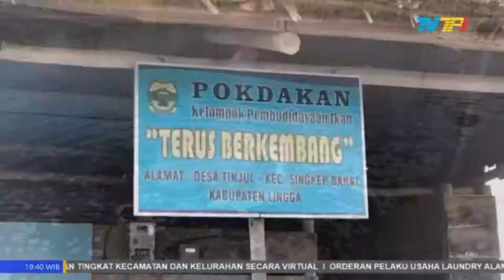PLT BUPATI LINGGA HADIRI PANEN PARSIAL UDANG VANAMEI DI 2 LOKASI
Berita Terupdet setiapharinya untuk wilayah Kepri